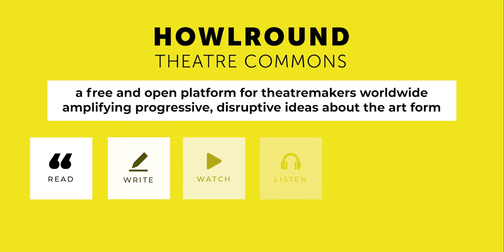HowlRound Theatre Commons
Welcome to HowlRound!